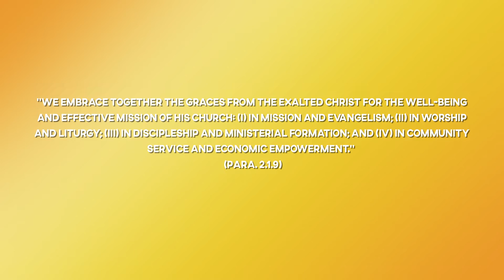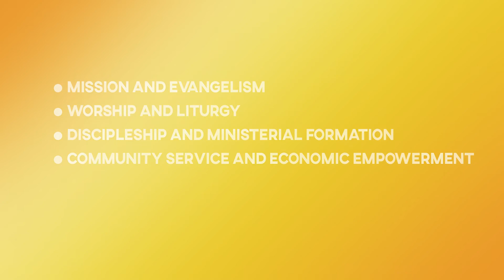Cairo Covenant: It’s all about Relationships for Mission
Canon Phil Ashey gives an Anglican Perspective through his series on the historic Cairo Covenant, this time discussing the significance of building relationships for the sake of global mission.